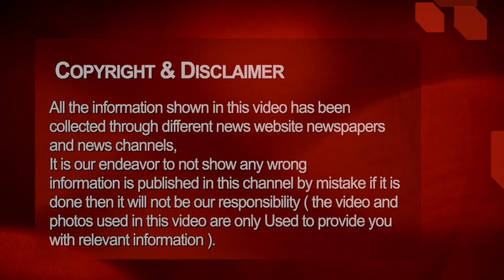Chhattisgarh latest news today